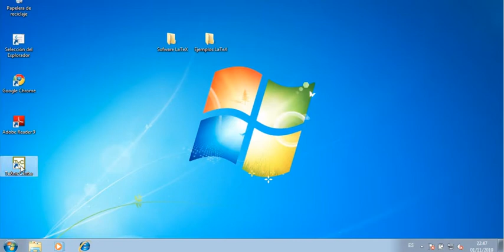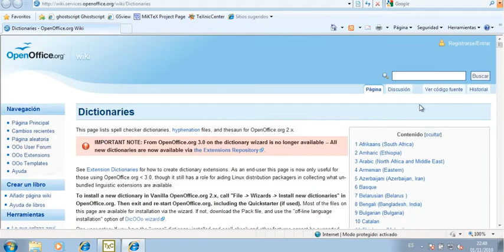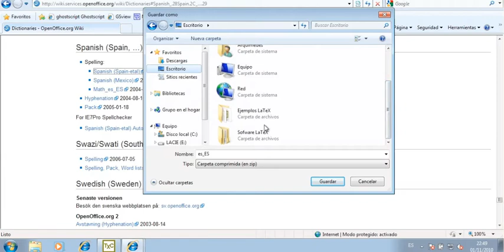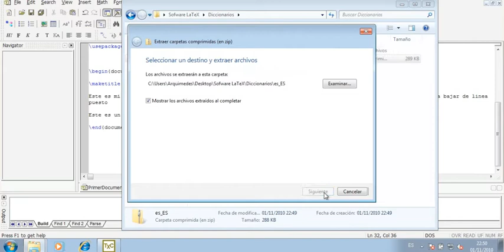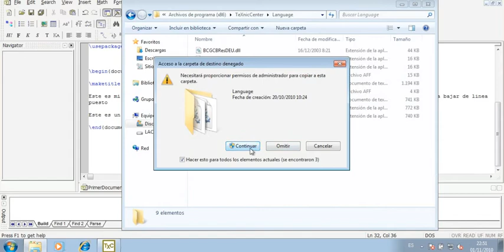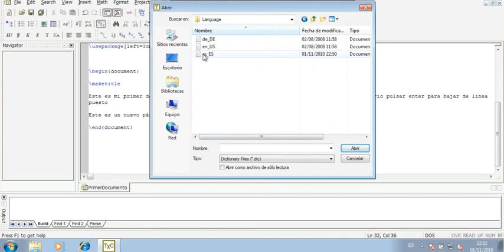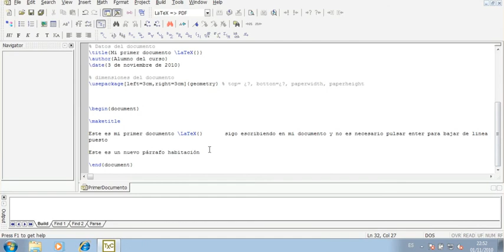CorrectorOrtografico.mp4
Vídeo que muestra como Incluir el corrector ortográfico en castellano en Texniccenter